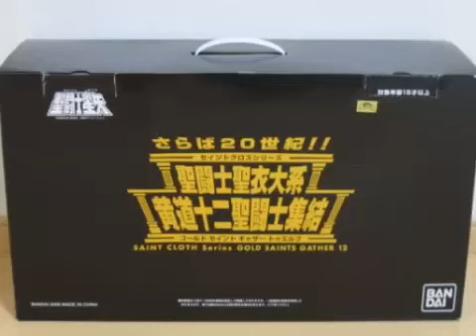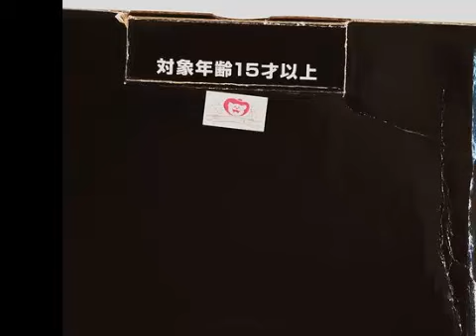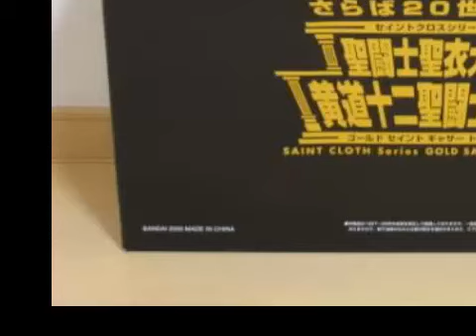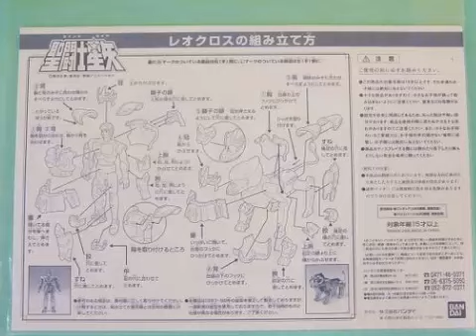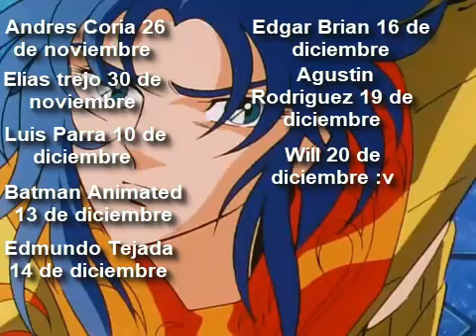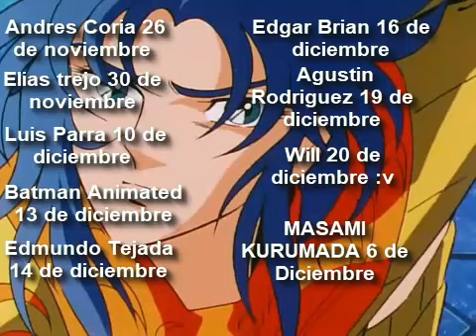SS Vintage DORADOS 2000 BLACK BOX ¿SON LIMITADOS?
Unete a mi pagina de facebook subo mucho contenido vintage y noticias de los videos que subo
Tambien tengo una pagina de puras fotos de mis figuras te invito a verla =) Blog